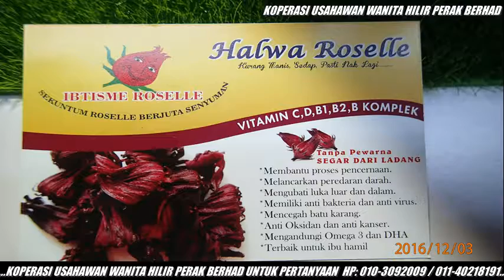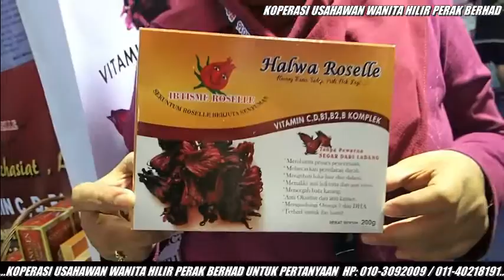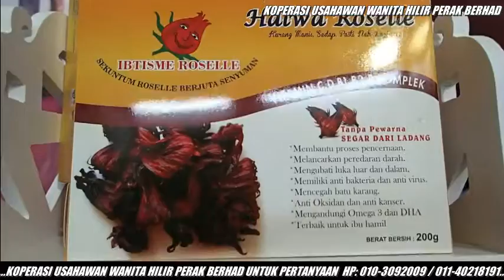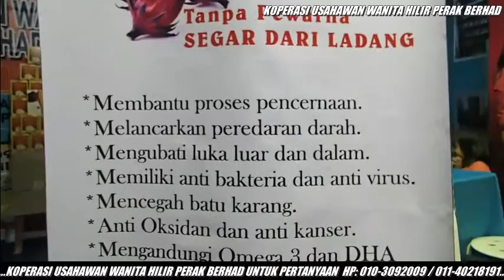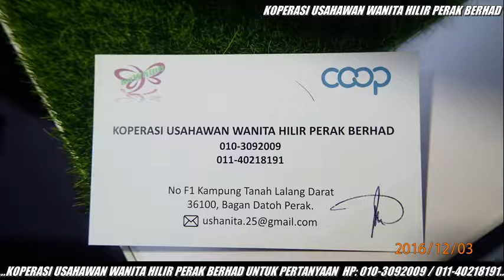KOPERASI USAHAWAN WANITA HILIR PERAK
PENGELUAR PRODUK BERASASKAN BUNGA ROSELLE